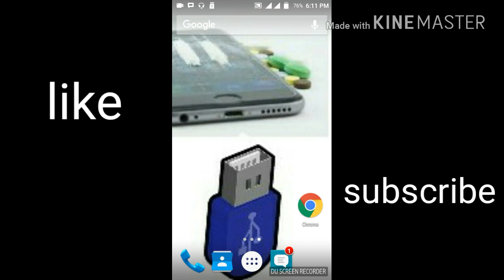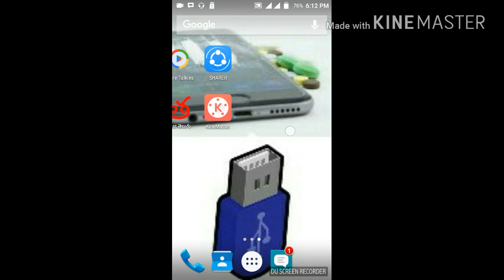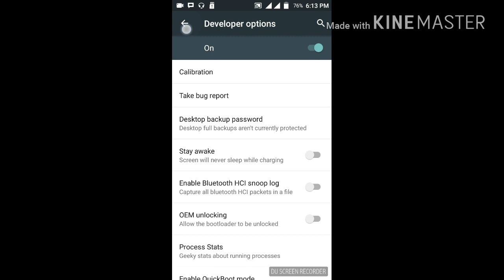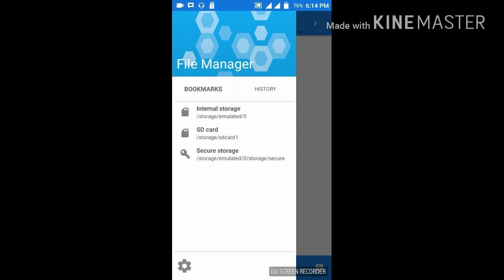How to connect USB To Android Telugu #2018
my channel Jadi Entertainment

connect to USB  Android Mobile with Otg
how to connect USB to android telugu JadiEntertainment USB,pendrive,#2018,USBConnec,Technology automobile otgcable mobile how howto pendrive otg android iphone telugu technology #2025

How to Connect USB Android phone
How to contact otg
How to contact otg readmi not7
How to transfer files USB to phone
How to connect to USB cable two mobile
OTG cable connect to realme mobile Telugu
OTG cable connect mobile
How to connect  pendrive to mobile
How to connect  pendrive to mobile Telugu
OTG cable connect  mobile iPhone
OTG cable connect mobile oneplus
OTG cable connect mobile Vivo
Pen drive connect mobile
Usb 2025

I recommend you use Angel One App for hassle-free trading and win a scratchcard worth upto Rs. 2000.